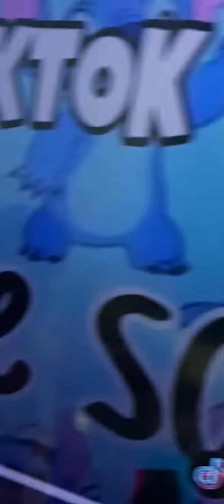top 10 jeitos de irritar Lucca